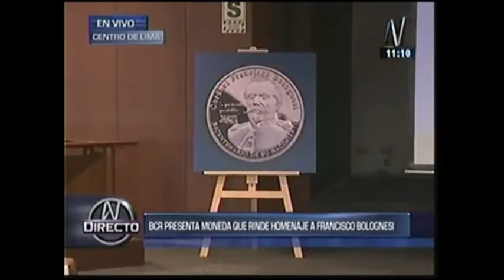BCR Presenta Moneda por el Bicentenario del Crl Bolognesi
Enlace en directo de la ceremonia por el Lanzamiento de la Moneda por el Bicentenario del Natalicio del Crl Francisco Bolognesi Cervantes (fuente canal N)